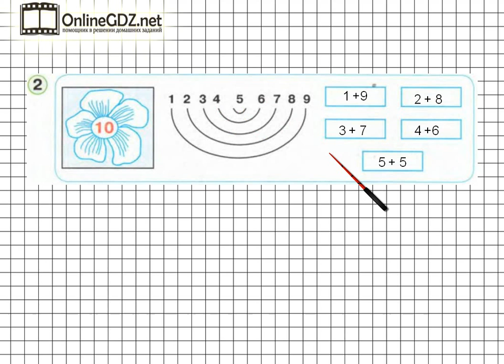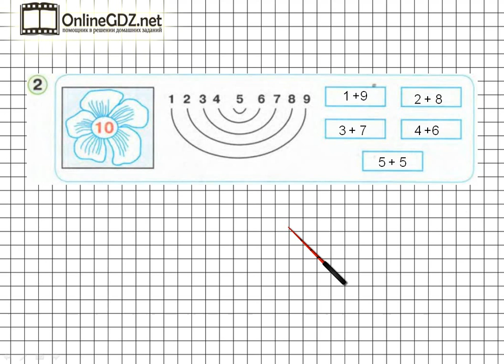Урок 20 Задание 2 – ГДЗ по математике 1 класс (Петерсон Л.Г.) Часть 3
В данном номере повторяем состав числа 10.